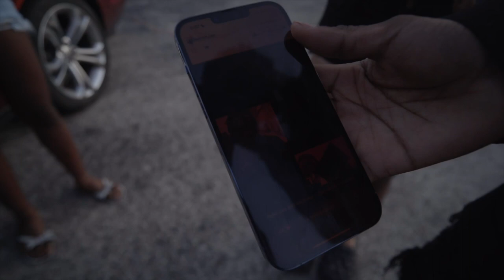22 - Stop It | Shot By Cash Gang Films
For More : #22 musicvideo #2023